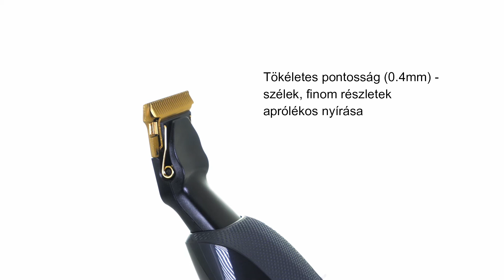Remington MB7000 T-Series Ultimate Precíziós trimmelő készülék (360° videó)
Az innovatív, könnyű hozzáférést biztosító kivitelének és a forgatható fejnek köszönhetően az új T-Series Ultimate precíziós nyíró az arcszőrzeted nyírása és karbantartása során utolérhetetlen, barber shopra jellemző pontosságot biztosít számodra. A T vágókéssel tökéletes pontosság érhető el, ideálisan alkalmas a szélek, a finom részletek, a szakáll és a haj vonalának aprólékos nyírására.

Tökéletes áttekinthetőség és irányíthatóság

A T-Series Ultimate precíziós trimmelő módosított, levágott nyakának kialakítása jobb áttekinthetőséget biztosít számodra. A vágás közbeni fokozott pontosság és irányíthatóság érdekében a készülék minden nyírási szögben kiváló beláthatóságot tesz lehetővé. A T vágókés meg is fordítható, így a kényelmes irányítás céljából könnyen be tudod állítani a vágókés szögét.

Alapos trimmelés

A 30 mm-es T vágókés alapos, bőrközeli eredményt nyújt; képes az összes szőrtípus egészen 0,4 mm-ig történő levágására - így változatos stílusokat, átmeneteket alakíthatsz ki a segítségével.

Precíziós vágó tartozékok

A T-Series készülék 8 további sokoldalú tartozékkal van ellátva, így minden a rendelkezésedre áll ahhoz, hogy profi eredményeket elérve formáld és ápold a szakállad, nyakad és a hajad vonalát.

A precíziós tárcsás vezetőfésű a speciális vágási hosszúsághoz 0,5 mm-es lépésekben állítható 1 és 5 mm között. Keresd meg a számodra ideális hosszt, vagy különböző hosszúság beállításokat használva érj el tökéletes átmenetet.

A 7 mm-es mikro igazító vágókés segítségével könnyedén végezheted az aprólékos részletek és a szélek formázását. A fő T vágókéshez hasonlóan a mikro igazító vágókés is megfordítható, így pontosan be tudod állítani a vágás szögét.

A 6 fix hosszúságú vezetőfésű milliméteres és fodrász fokozatokkal van jelölve, így teljesen nyugodt lehetsz, hogy 1,5mm (#0) és 15mm (#5) között pontosan azt a hosszt fogod vágni, amire szükséged van.

Garancia:
3 + 1 év (+1 év: a remington.hu honlapon, online regisztráció esetén)